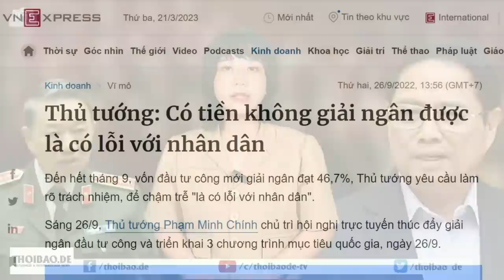Chính quyền Canada xem xét đơn tố VN vi phạm CPTPP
Từ trước đến nay, chính quyền Việt Nam vẫn “hòa nhập” quốc tế bằng cách, cứ ký kết, cứ cam kết đáp ứng các điều kiện mà các tổ chức quốc tế yêu cầu. Nhưng rồi sau khi đã tham gia thì lại bơ đi, không thực hiện. Các tổ chức quốc tế, kể cả Liên Hiệp Quốc, thường bất lực trước sự trơ lì của chính quyền Hà Nội. Không rõ, Hiệp định CPTPP có đủ sức chế tài, để buộc Hà Nội phải tuân thủ hay không.